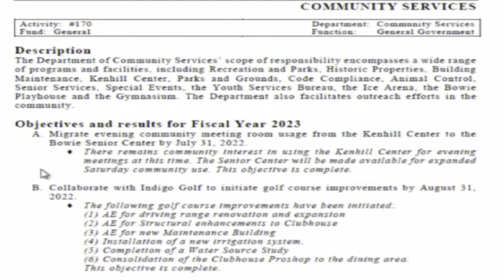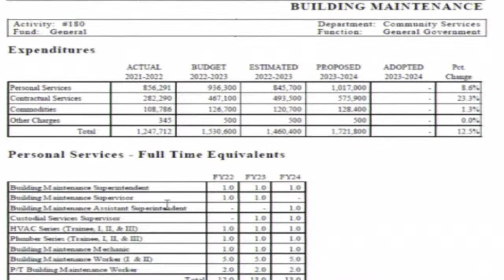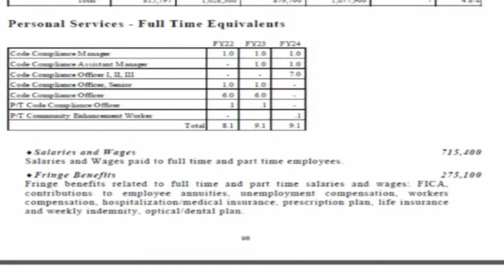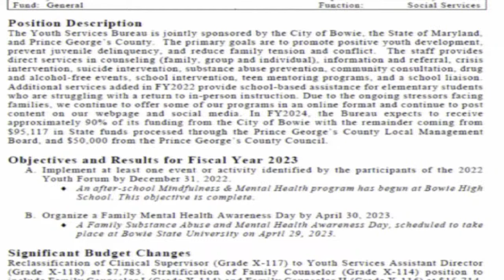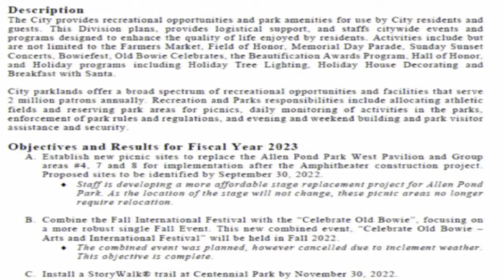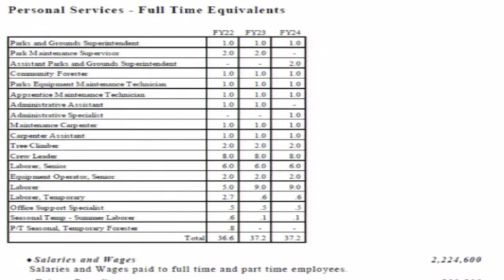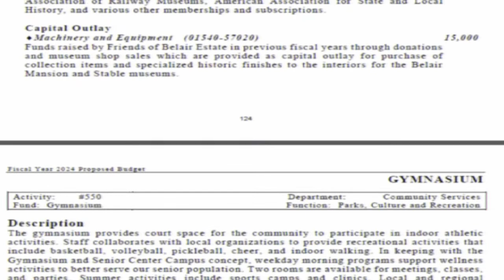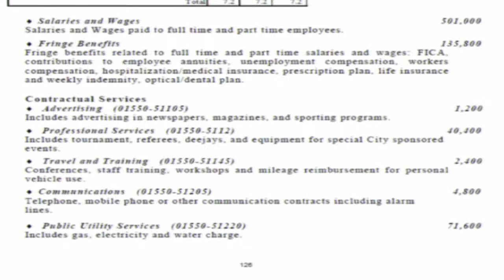Budget Council Meeting - Monday April 24, 2023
AGENDA
I. Community Services
Pages 91 to 127
II. City Rental and User Fees
Pages 41 to 49
III. Adjournment